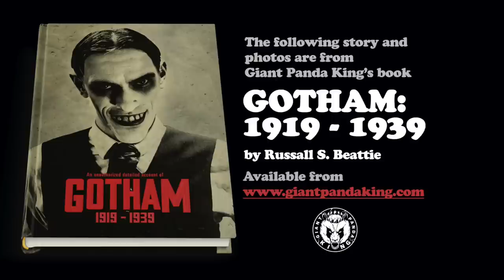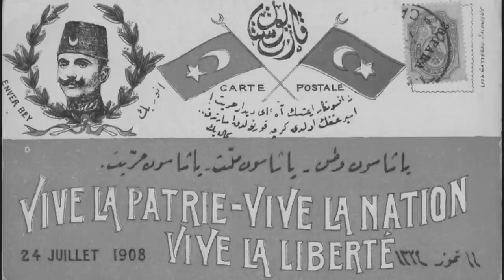RA'S AL GHUL // GOTHAM 1919-1939 S2E16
The Demon's Head, Ra's al Ghul, had influence all over Asia. Some say he was immortal, others that he was merely the last in a long line of those to bear the title. Whatever the case, he led the League of Assassins ruthlessly and efficiently.